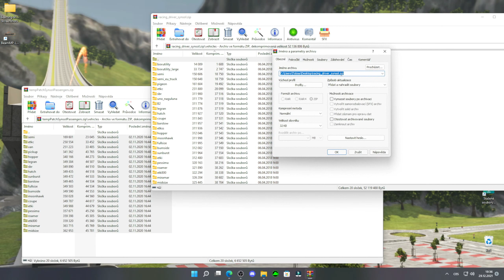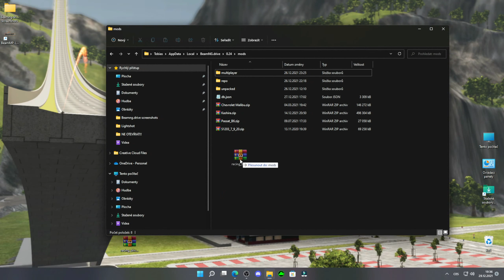Beamng.drive | How to fix Driver, Passengers and Loads by a Patch mod (MIGHT BE OUTDATED)